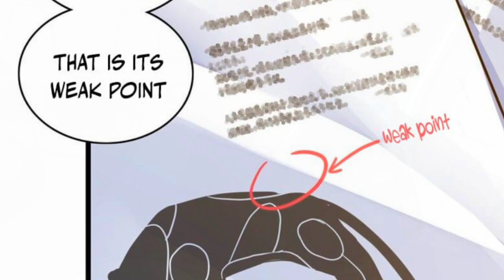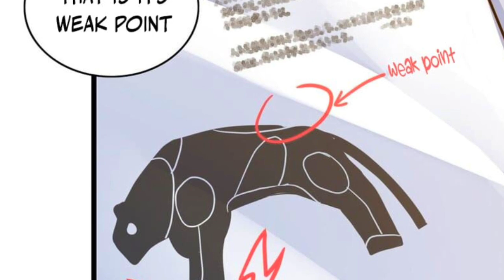I Just Want To Game In Peace (2023) | Episode 48 | Dumpsters